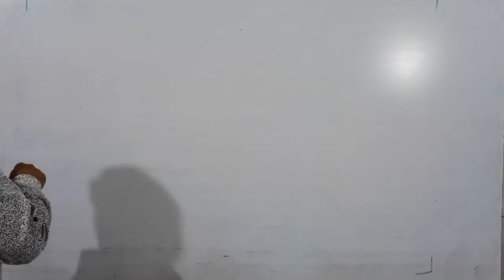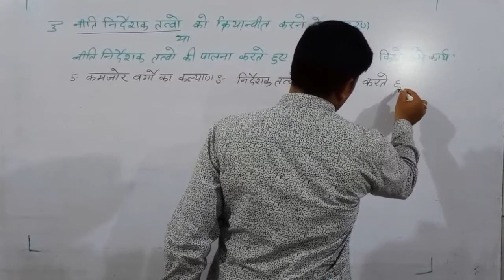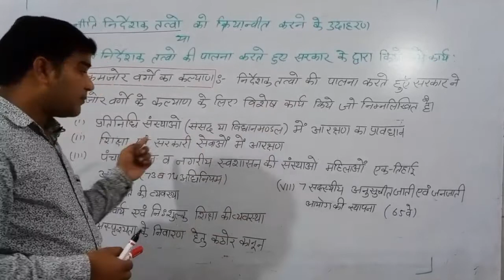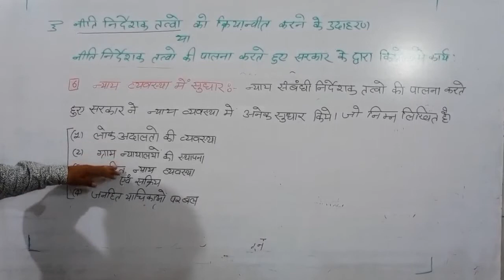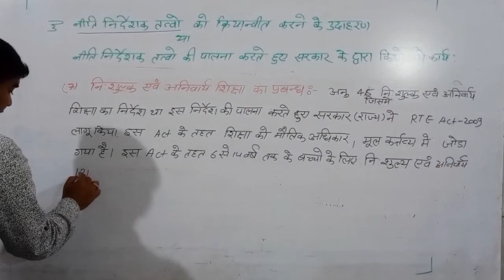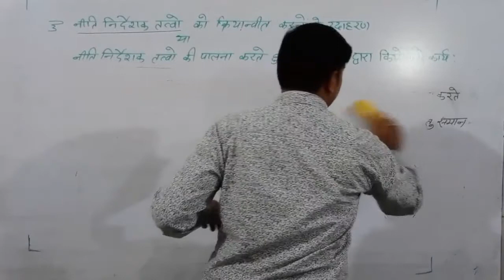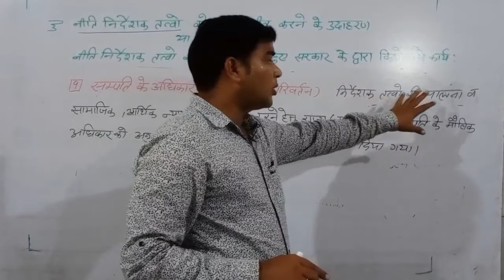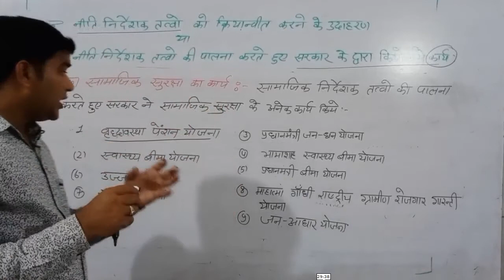Class 12th Art's Political science chapter no 2(2.10) Directive principles of state policy